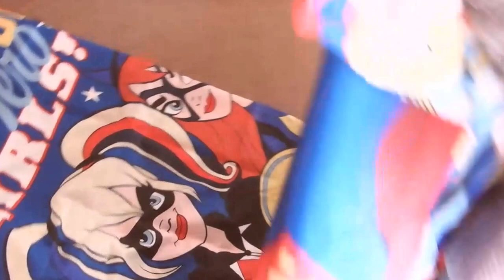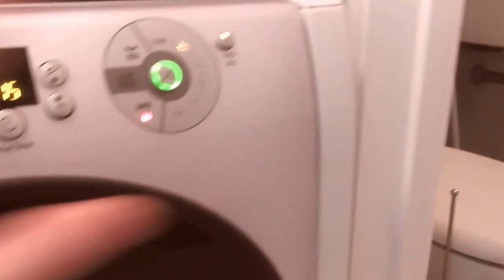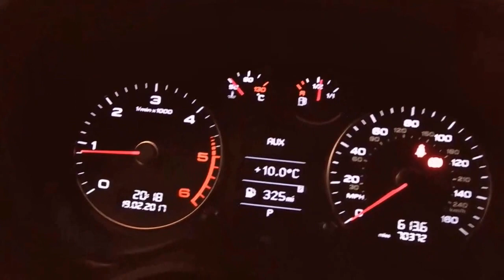A sock monster, Fairy attack, an immense cake and ANOTHER party!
Somewhere in our home lies a sock monster and a group of angry fairies who leave their glitter of destruction. Fortunately we have cake and plenty of parties to get us through!